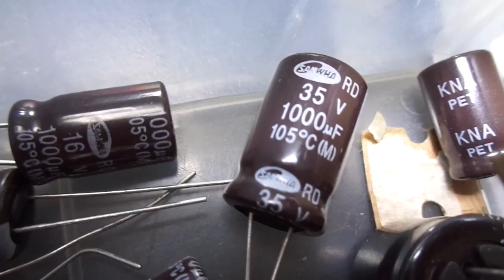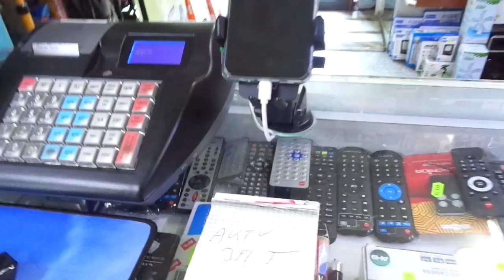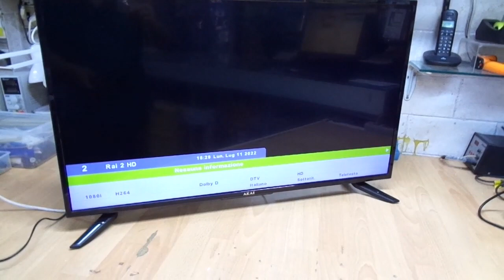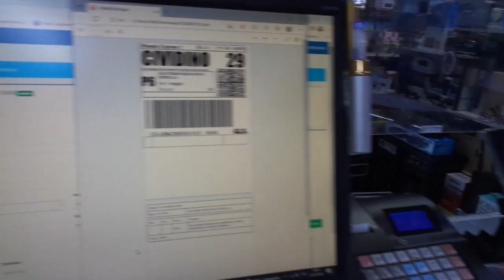TV Akai AKTV391T si vede per un attimo, poi buio.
Barre led? Non sempre, vediamo.